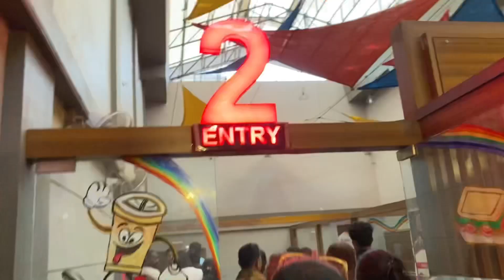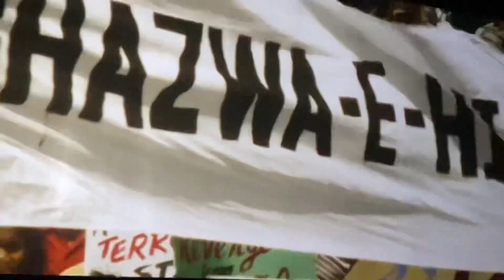फॅमिली सोबत गेलो gadar part 2 बघायला |खूप enjoy केला 😍